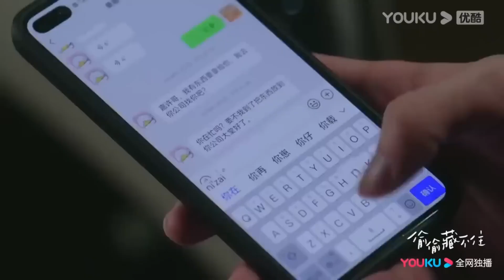【MOVIE】赵露思带陈哲远回家，陈哲远着急抱着亲吻她。陈哲远 赵露思 偷偷长不住 Hidden Love